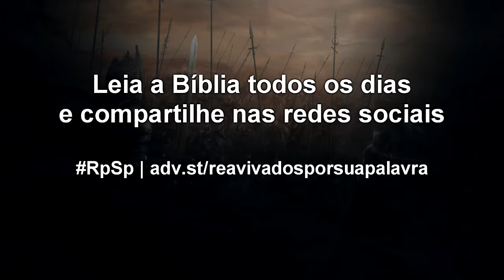1 Crônicas 22 - Reavivados por sua Palavra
Mesmo que nossos sonhos e planos não se realizem, ajudemos a realizar os planos e sonhos dos outros. Faça esta oração: “Senhor, permita-me ser um instrumento para ajudar a realizar o sonho de alguém. Amém!”